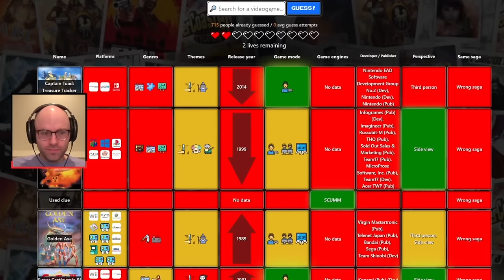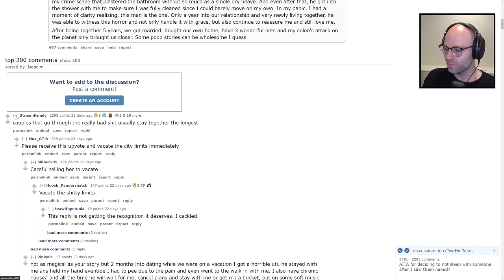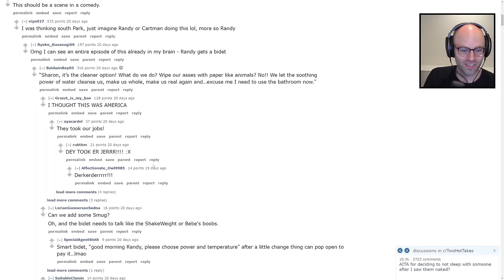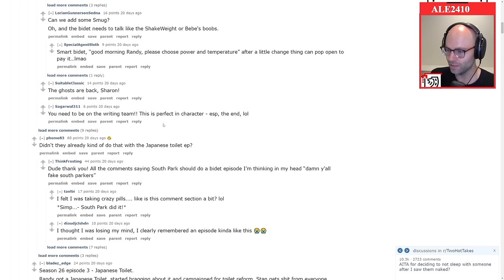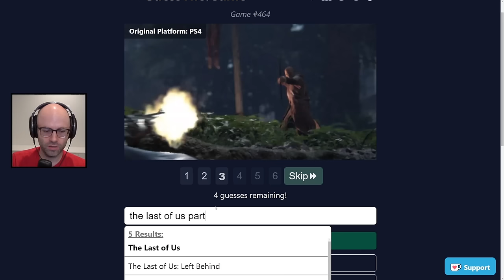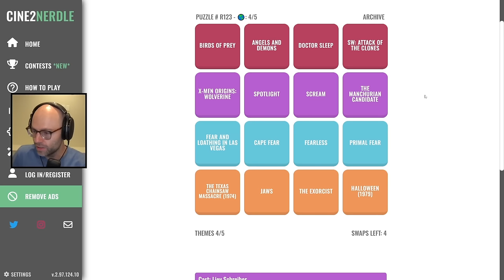Northernlion's Funniest Moments of August 2023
one of the best months yet